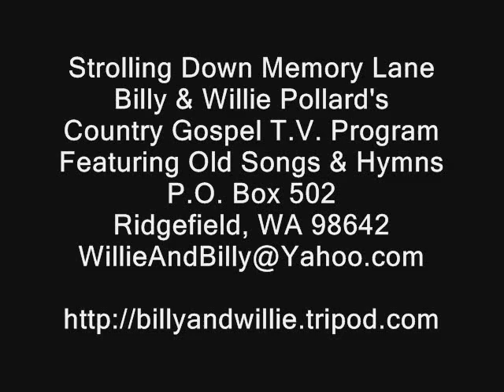Down On My Knees - Piano Solo